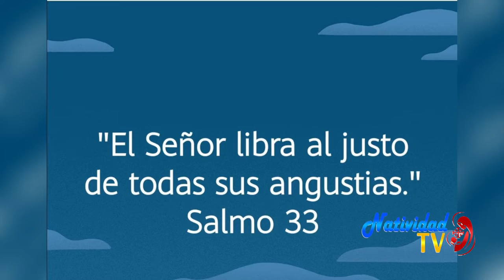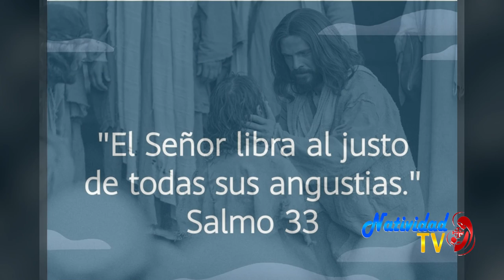SALMO DEL DÍA Martes, (08/03/2022) P. Carlos Javier Garcia Mora